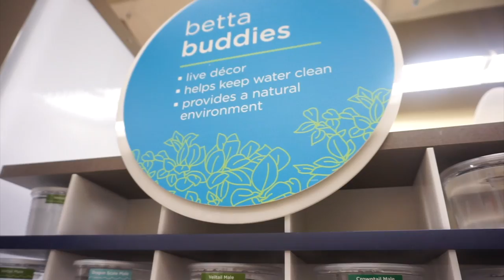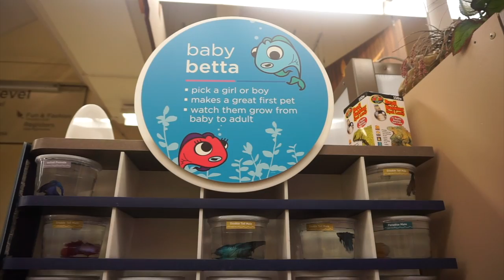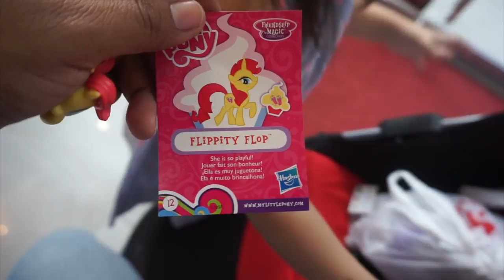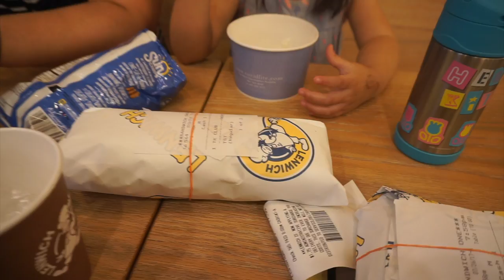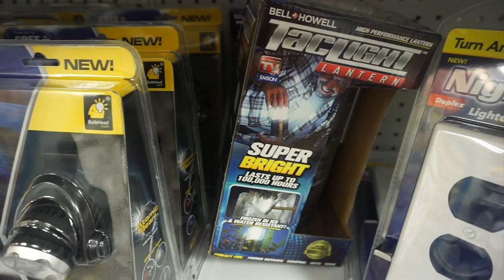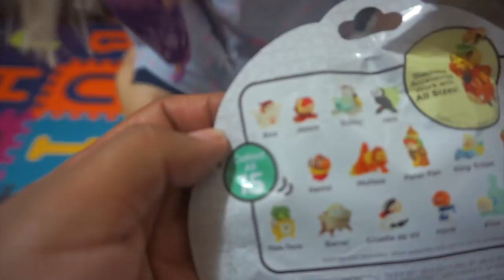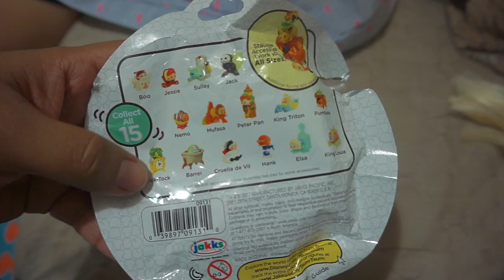HE'S GONE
After 2 years of battling with cancer, my mother in law lost her battle on July 18, 2017.
Getting Mexico ready, mom gets a new hair cut and hair color.
Checking out the animals at Petco.

Love,
Kary xo